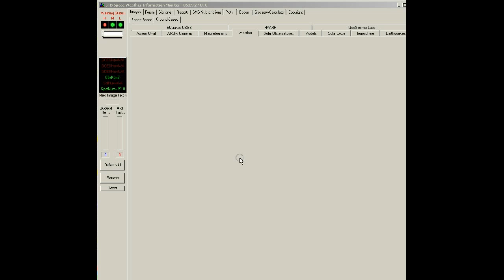NexRad II - Station JAX - station Link Study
NexRad II - Station JAX - station Link Study.avi